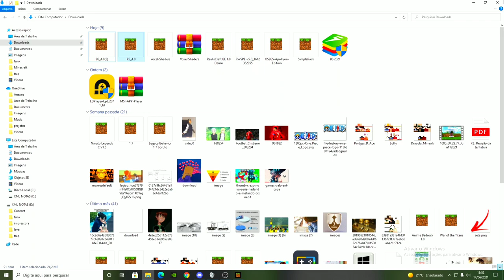COMO JOGAR NARUTO STORM PE! MELHOR ADDON DE NARUTO! MINECRAFT PE/BEDROCK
No vídeo de hoje eu irei ensinar vocês a como jogar a addon Naruto Storm PE 4.0. Por muitos a addon Naruto Storm PE é a melhor, mas ela é uma addon muito difícil, então eu resolvi fazer um vídeo ensinando a jogar a e ficar forte nessa addon.

Eai galera, gostaram do vídeo? Se quiserem mais vídeos como esse, comenta ai para eu ficar sabendo :D

Xbox live:YTCrazyy1007
Fortnite: YTCrazyy007
Roblox: YTCrazyy1007

🎧 Microfone: BM800
🎬 Editor: Sony Vegas Pro 17
🎥Progama de gravação: Obs studio

Fonte: 650W
16Gb ram: Hyperx
1Tera de memória
2 Cooler